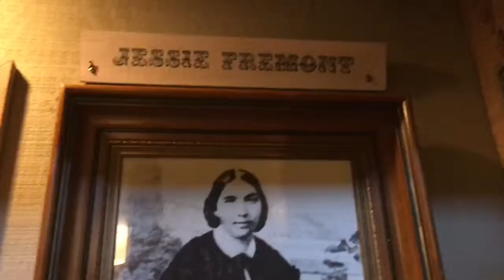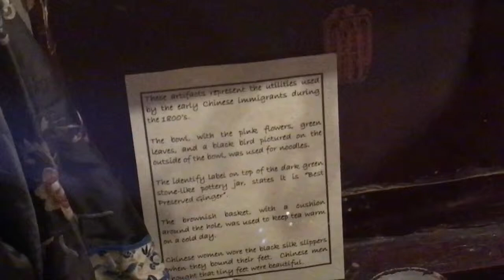mariposa museum & history center | yosemite vlog day 4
hi everyone!! today's video might be a little boring to some, but it was a blast for us! the mariposa museum has so much history about the town & general area, it was so interesting. you should definitely visit if you're ever in town. hope u enjoy!!